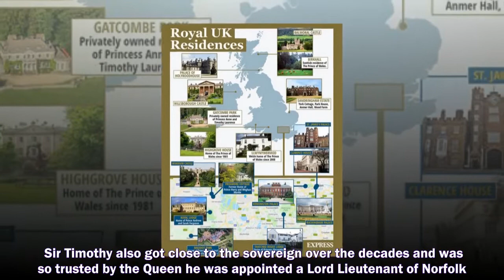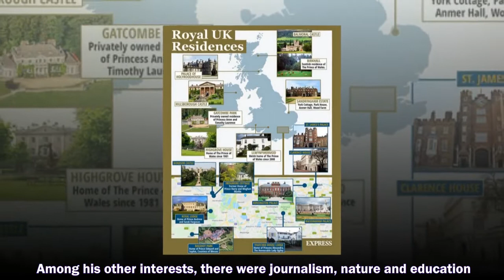QUEEN ELIZABETH II is mourning the loss of a close family friend and widower of her cousin.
Prince Harry and Meghan Markle,
Prince Harry,
Meghan Markle,